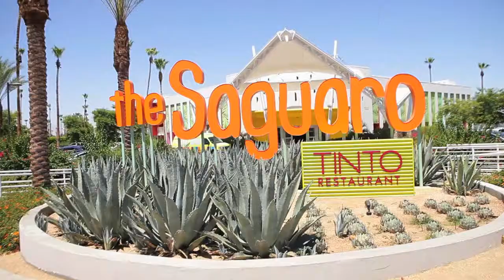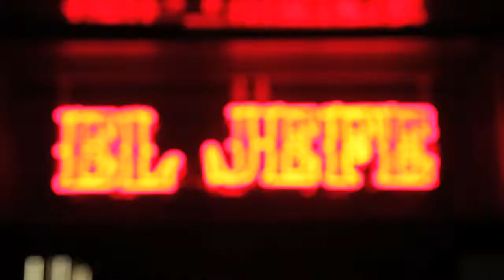the saguaro, palm springs 1280x720